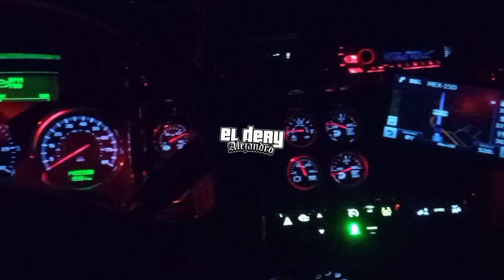Al Suroeste. 🌄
OJO AQUI:
Bandota, y acuérdense que en este su canal ustedes pueden comentar lo que quieran del tema que quieran sea o no relacionado al video que están viendo, aquí estamos en confianza y son libres de expresarse del modo que les plazca o en el que se sientan más a gusto ya que yo no borro los comentarios de nadie, nomás sí traten de ser más tolerantes y respetar las opiniones de la demás Banda cuando su pensar no coincida con el suyo, ya me és imposible responder los comentarios de tod@s como lo hacía antes, antes de que la Bandota creciera, gracias!!